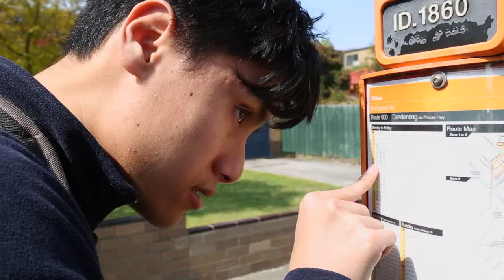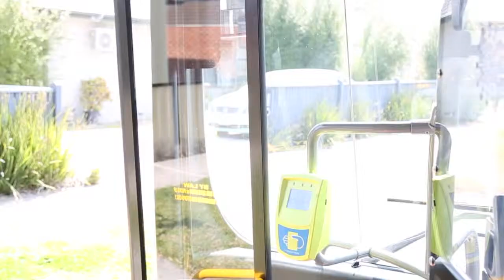Ventura Disability Awareness Rough cut V02